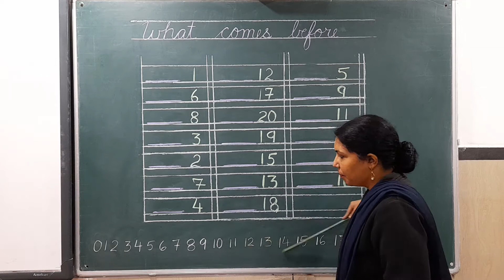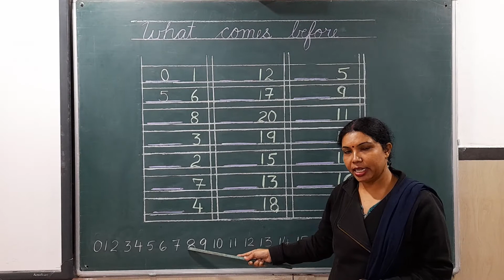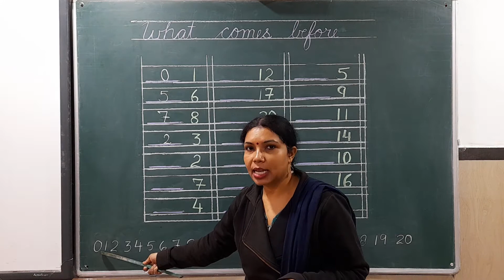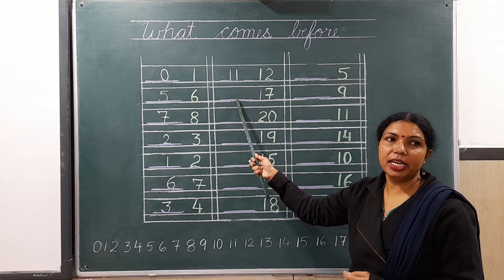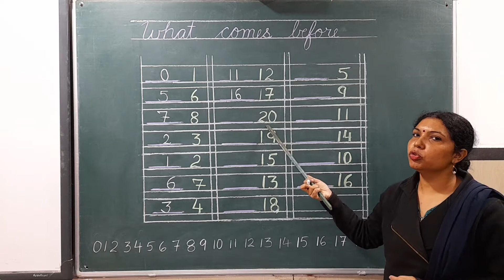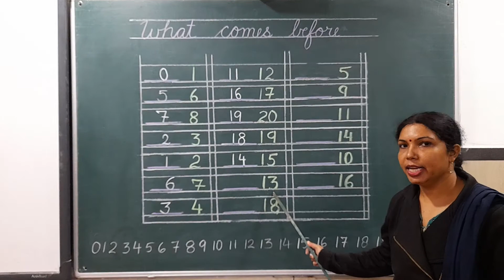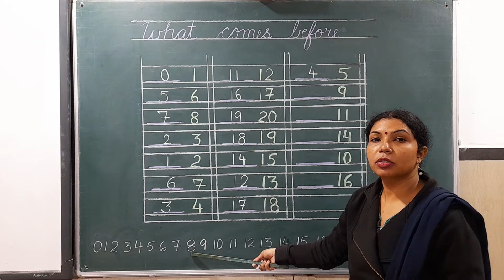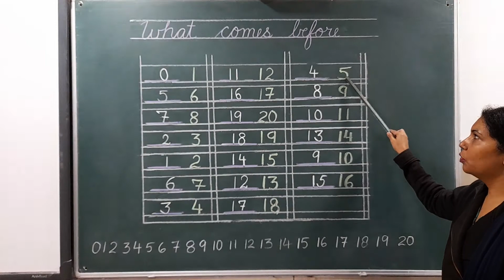MATHEMATICS-WHAT COMES BEFORE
KIRTI-UKG B